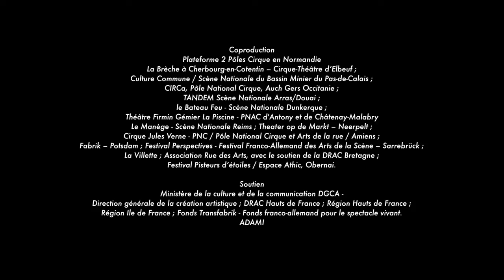Un Loup pour l'Homme - Rare Birds / BIAC 2019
Biennale Internationale des Arts du Cirque - Marseille - Provence - Alpes - Côte d'Azur Du 11 janvier au 10 février 2019